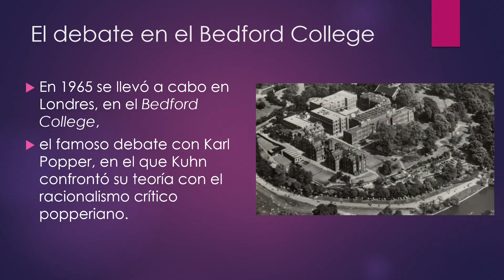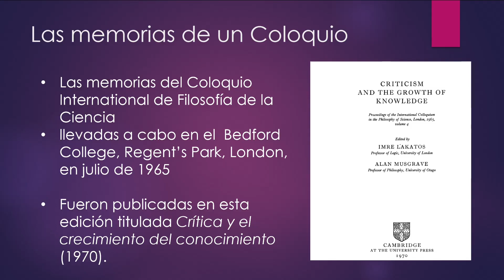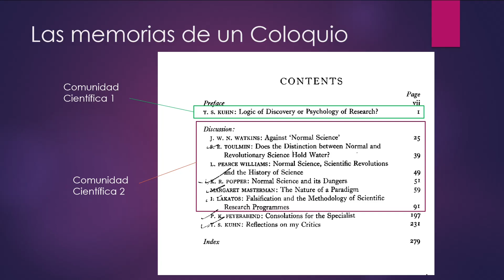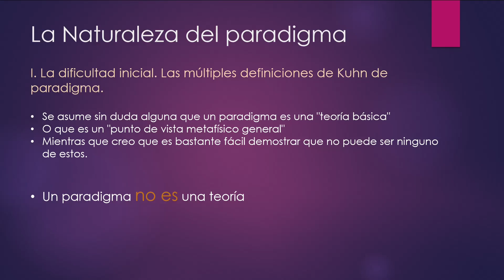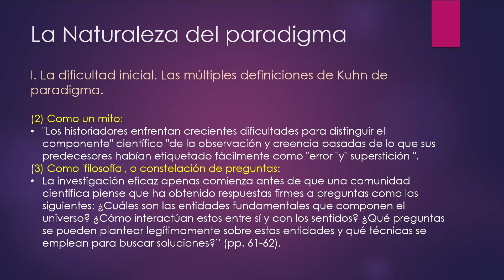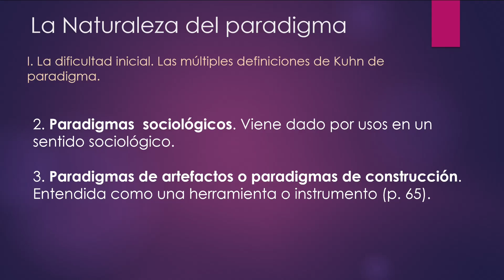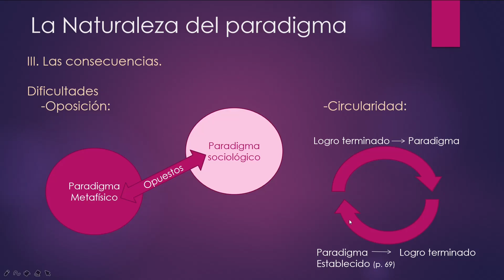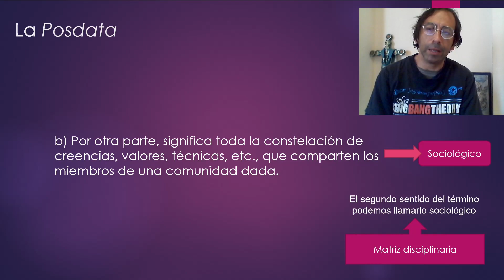Kuhn. Paradigmas y sus variadas definiciones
En este vídeo analizamos la crítica recibida al concepto de Paradigma